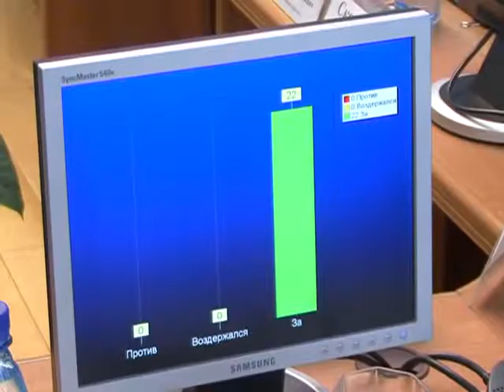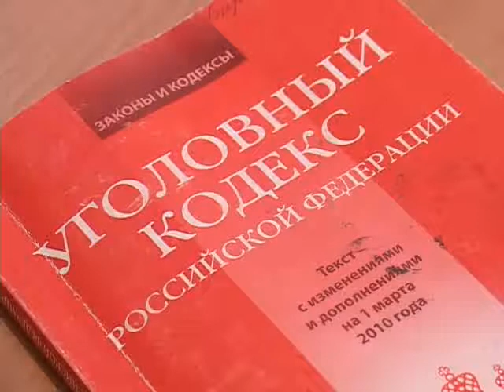Новости Горсовета 31 10